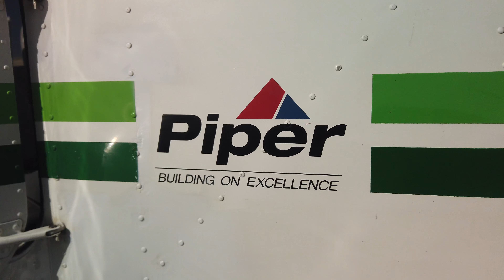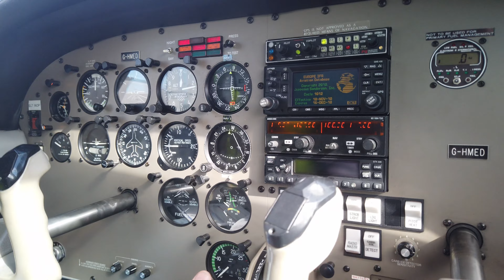GA Flight Eglinton to Enniskillen Return April 2022 (4K)